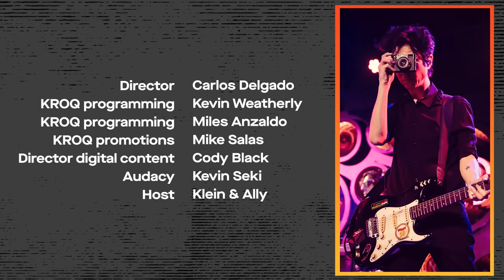Yeah Yeah Yeahs live performance + interview in the KROQ Sound Space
The Yeah Yeah Yeahs perform live in the KROQ Sound Space followed by a conversation with the hosts Klein and Ally from the KleinAllyShow mornings on KROQ!